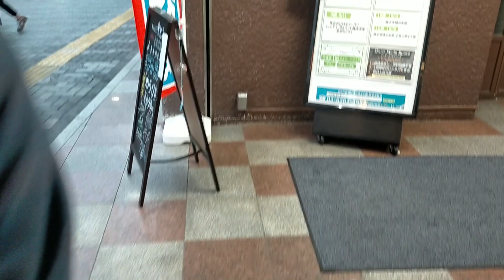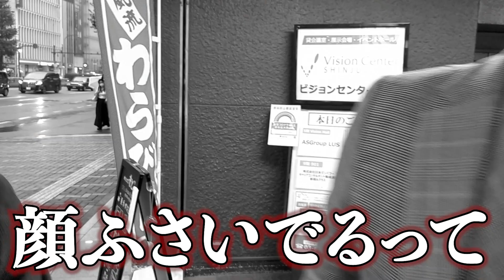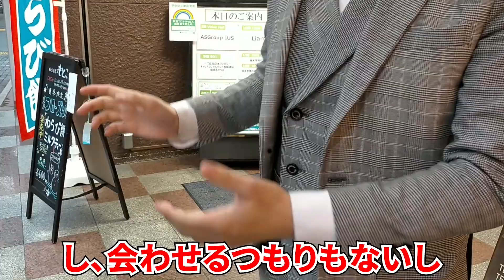【突撃】逆凸トリオに囲まれて白熱のトークバトルになりましたwww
この動画はマルチ商法による被害者を一人でも減らすために作成された【教育コンテンツ】です。
この動画を見て、マルチ商法とはどんなビジネスなのか調べてもらえる機会になればいいなと思います。